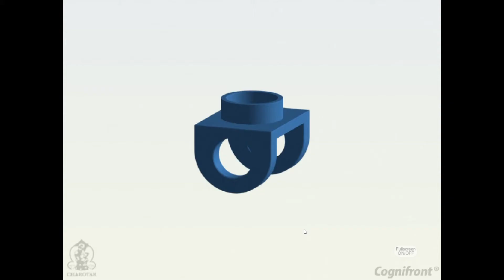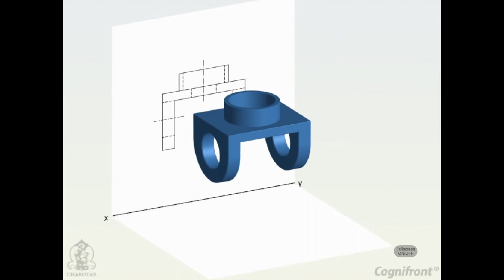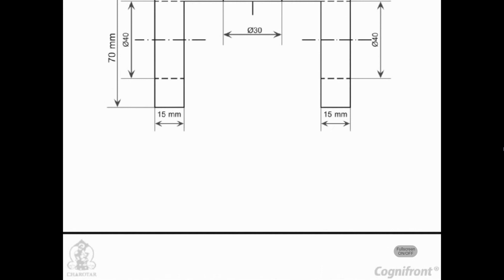Module-19-Orthographic Projection-problem-8-2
This Video Is the Copiride for Engineering drawing Cd
This Is Copyride By (N.D.BHAAT) ENGINIARING DRAWING CD IN
-N.D.BHAAT
Publisher of Engineer Text Books

This Video Is Only Use 1St and 2nd Sem only Polytechnic All Brantch

My Ligal Information

Name-Shivram Kumar
Coledge-K.N.S.Goverment Polytechnic Coledge Samastipur